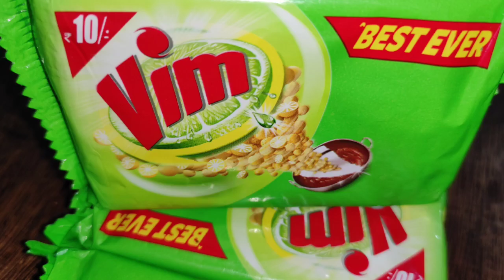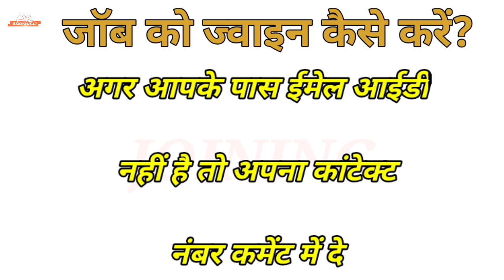घर बैठे पैकेजिंग बिजनेस करके ₹35000 महीना कमाए।।Packaging business work from home।।घर बैठे पैसे कमाए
दोस्तों इस वीडियो में हम आपको बताएंगे कि आप घर बैठे पैसे कैसे कमा सकते हैं अपना खुद का बिजनेस स्टार्ट कर सकते हैं वह भी बिना पैसे लगाए।

अगर आप इस बिजनेस को करना चाहते हैं तो वीडियो को पूरा देखें वीडियो में हम बताएंगे कि आप कंपनी से कांटेक्ट कैसे कर सकते हैं।

कंपनी से जुड़ने के लिए वीडियो को पूरा देखें वीडियो में पूरी जानकारी है।

पैकेजिंग का बिजनेस कैसे करें